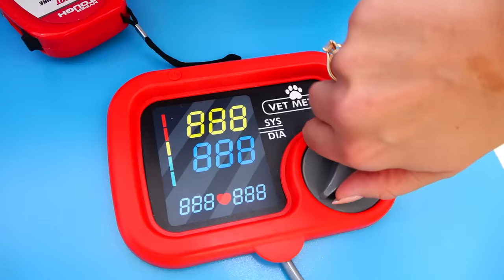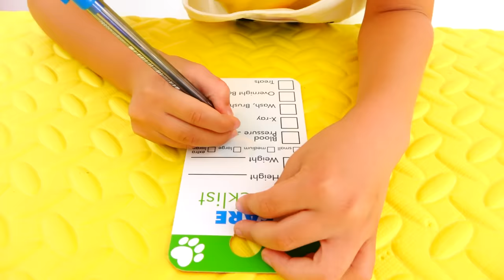Nikita and Mama play pet salon and dress up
A funny story about how mom and children play in a pet salon. Vlad brings cats and dogs, and Nikita and her mother pretend to do hairstyles, wash, dress up pets.